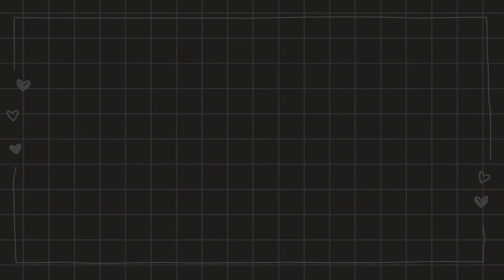RESEP MIE AYAM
Hai teman semua, kali ini aku membuat menu utama yaitu Mie Ayam yang resepnya aku adopsi dari chef Devina Hermawan. Jika mau tau resep dan gimana cara bikinnya, tonton terus video aku sampai selesai yaa...

BUMBU HALUS :
5 siung bawang putih
7 siung bawang merah
2 kemiri
1 cm jahe
1 ruas kunyit
3 sdm minyak goreng

TOPPING AYAM :
300 gram daging ayam, potong dadu
Air secukupnya
1 batang serai
1 lembar daun salam
3 lembar daun jeruk
1-2 sdm kecap manis
1 sdm saus tiram
1/4 sdt merica
1/2 sdt kaldu jamur
1/2 sdt garam
1 sdt gula
1 batang daun bawang, iris

KUAH :
2 buah ceker ayam
1-1,5 liter air
1 sdt garam
1 sdt gula
1/4 sdm merica
1/2 sdm kaldu jamur

AIR GURIH :
50 ml air panas/kuah ayam
1/2 sdt garam
1/2 sdt kaldu jamur

AROMATIC OIL :
30 gram bawang putih, cincang
30 ml minyak
15 gram kulit ayam, iris
Air secukupnya

PELENGKAP :
10 lembar caisim, rebus
1 batang daun bawang, iris
Saus tomat sesuai selera
Saus sambal sesuai selera

Camera : POCO M4 Pro
Edit Video : Vllo
Edit Thumbnail : inShot

Suka belanja online? Lebih UntungLewatShopback karena kamu bisa dapat bonus cashback 25rb. Download & daftar sekarang dengan link referral aku. Dijamin ga nyesel!

Di video ini aku pake panci dari Cooker King,
Kelebihan dari panci ini diantaranya :
sudah bersertifikasi ILAG®️ coating dari Switzerland
Semua panci dan wajan Cooker King memiliki sifat "Non Stick/Anti Lengket”
Dapat digunakan untuk kompor induksi, kompor gas, kompor listrik dan keramik
Semua panci dan wajan Cooker King tidak mengandung bahan kimia berbahaya seperti PFOA/ PFTE
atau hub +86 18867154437